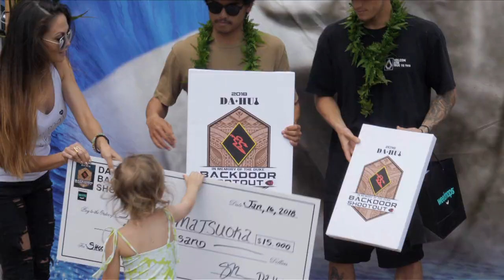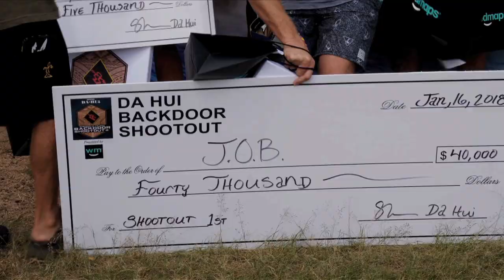Da Hui Backdoor Shootout 2018 - Part 2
With firing Pipe and a handful of the world’s best barrel riders on hand, amazing rides were destined to go down, and both local and visiting pros got in the mix.